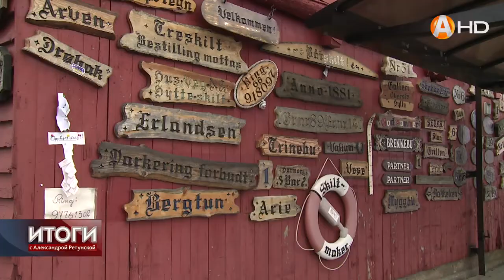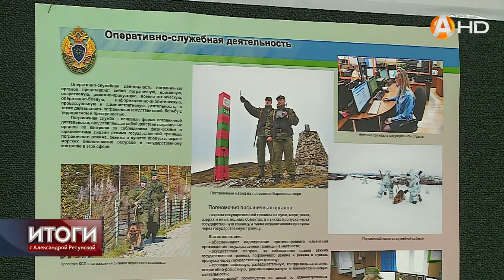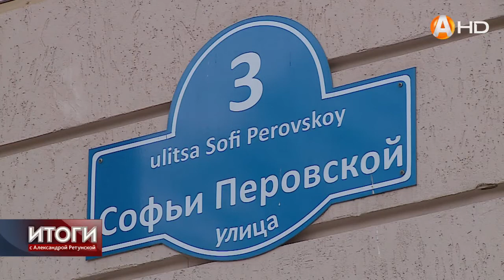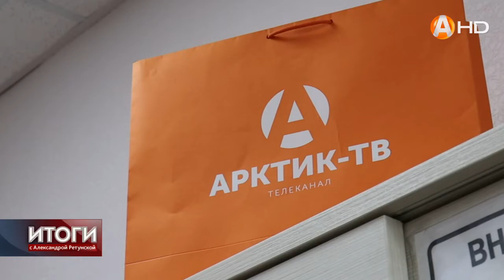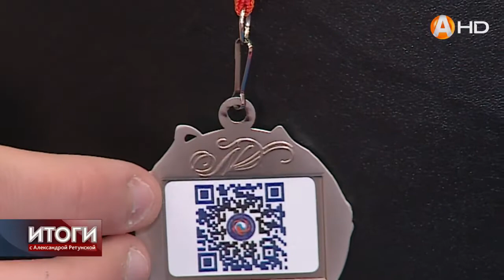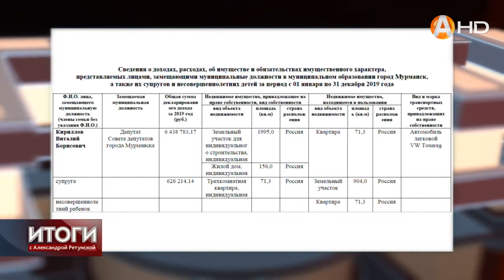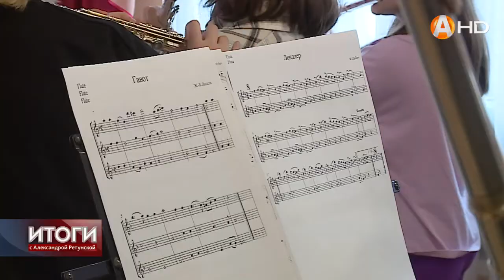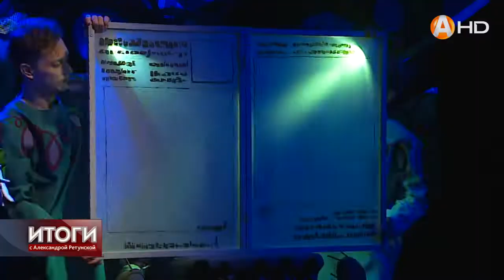ИТОГИ 30042022 HD720